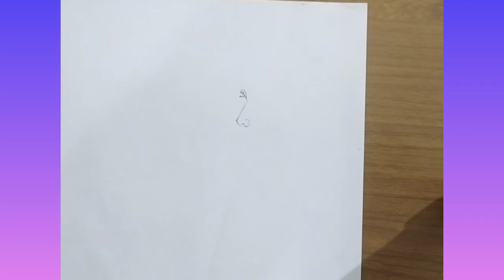Easy and Simple Cristiano Ronaldo Drawing | step by step Realistic Cristiano Ronaldo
Art Bhaiya

Drawing of Sketch Easy Cristiano Ronaldo Draw Cr7 Football Player From Portugal / How to draw a beautiful boy face drawing / Pencil sketch Drawing / Step by Step Boy Drawing Cr7 From Qatar World Cup 2022

ronaldo drawing
draw ronaldo
drawing easy
how to draw a
how to draw a ronaldo
cr7 drawing
cristiano ronaldo drawing
draving
drawing
drawing cristiano ronaldo
drawing messi
drawing ronaldo
easy drawings
how to draw boy
how to draw messi and ronaldo
how to draw ronaldo easy
how to draw ronaldo and messi
boy drawing simple
ronaldo drawing
how to draw ronaldo
drawing ronaldo
football players drawing
cr7 drawing
ramos çizimi
anime drawing
art simple ronaldo
beautiful easy drawing
ronaldo
ronaldo drawing easy
ronaldo drawing easy step by step
ronaldo drawing ronaldo drawing
ronaldo drawings
ronaldo easy drawing
ronaldo ka drawing
ronaldo sketch
ronaldo sketch step by step
scenery drawing
how to draw ronaldo step by step
how to draw ronaldo step by step easy
quiff build battle
ronaldo
80
ronaldo bicycle kick drawing
ronaldo drawing sketch
ronaldo drawing step by step
ronaldo drawings
ronaldo pencil drawing

ചിത്രം വരക്കുന്നത്